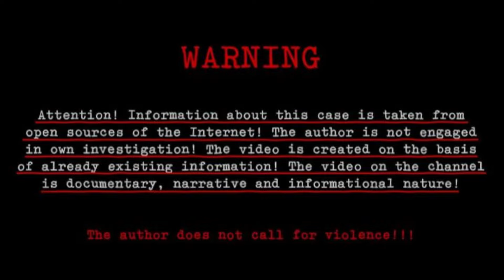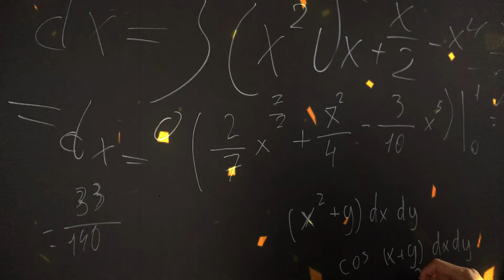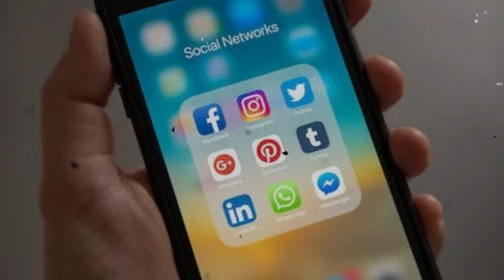Went to the women's bathroom and Vanished. Soon the unexpected truth shocked everyone.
Went to the women's bathroom and disappeared. Soon the unexpected truth shocked everyone.